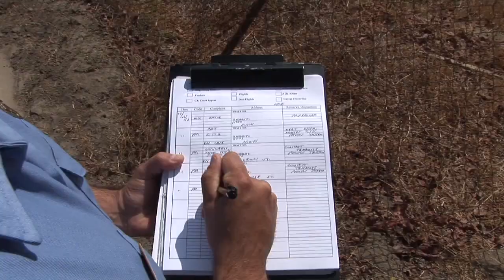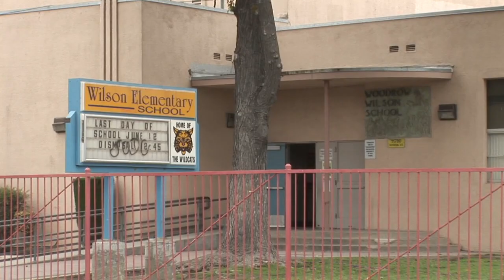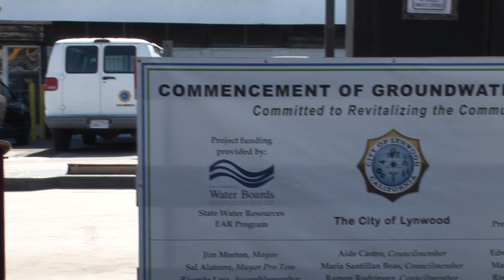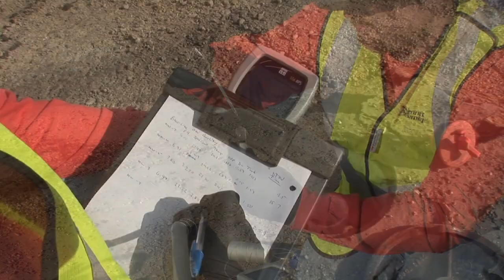Gannett Fleming Helps Transform a California Community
In an effort to mitigate significant environmental contamination in a Lynwood, Calif., neighborhood, Gannett Fleming has placed into operation two remediation systems designed to clean up free-phase gasoline dispersed within a shallow groundwater aquifer. The contamination emanating from a gas station, dry cleaner, and self-storage facility on the site poses a potential health risk to the surrounding community. The new remediation systems are expected to extract more than 3,600 gallons of gasoline from groundwater at the site during the next six months.